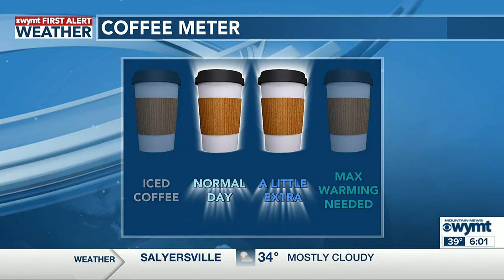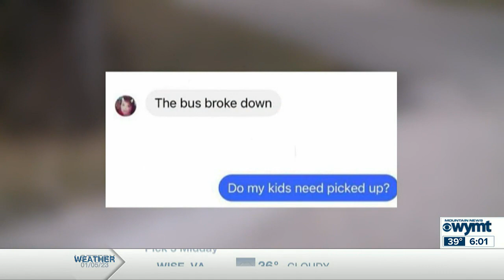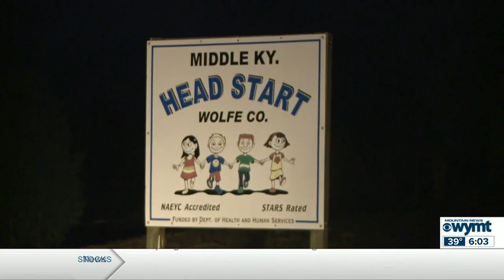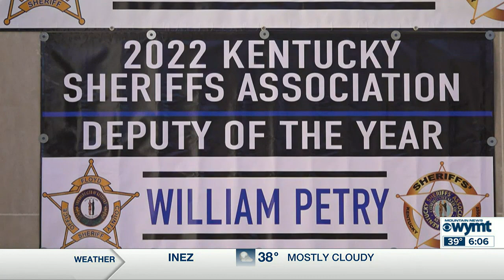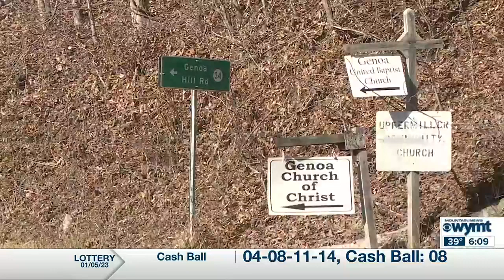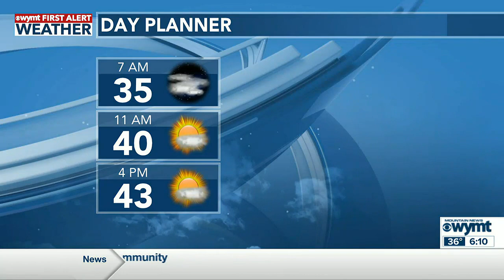Mountain News This Morning Top Stories at 6 January 6th, 2023